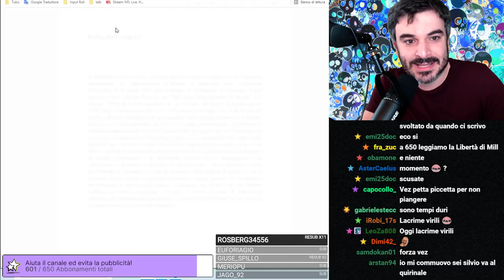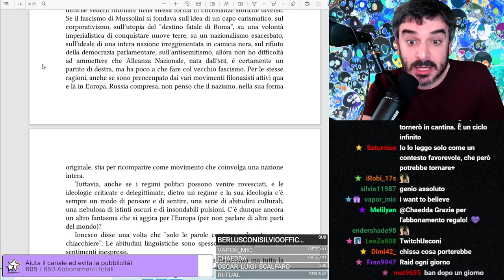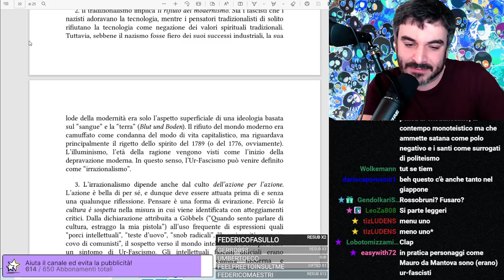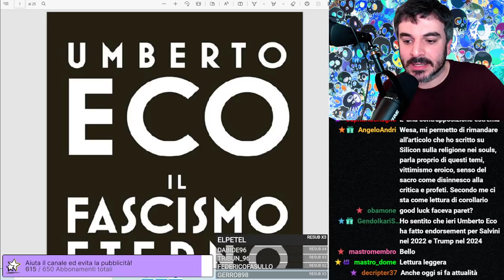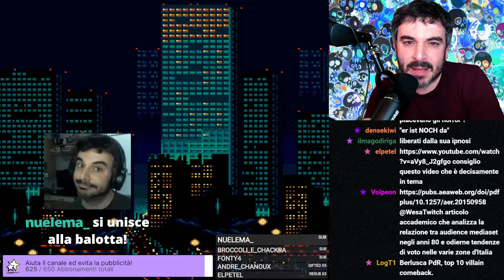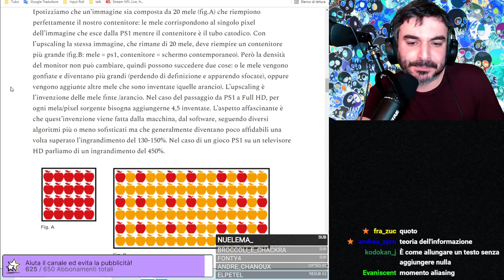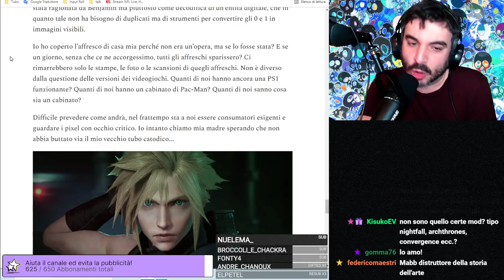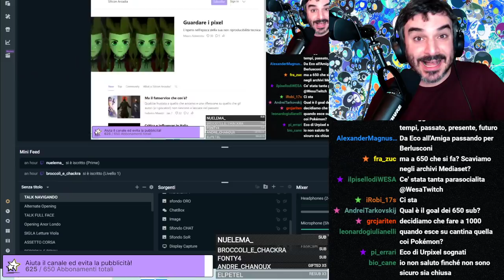Il Fascismo Eterno, B., Retrogaming Emozionale